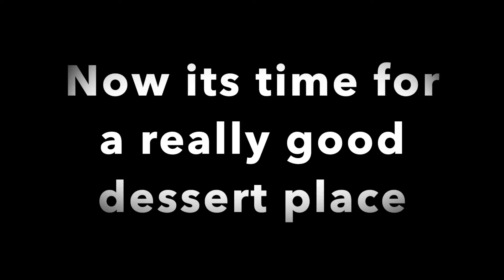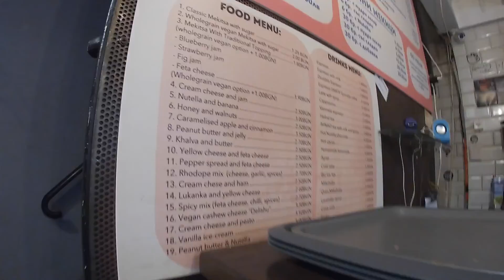Sofia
Bulgaria has been described as one of the most underrated tourist destinations in Europe and we also found much to appreciate in its capital city. Filled with stunning architecture, yummy food and abundant outdoor activities, our only regret was that we couldn't stay longer and explore more of the country. A big thank you to all of the wonderful people we met along the way.

Footage: Ryan & Roger
Video editing: Ryan